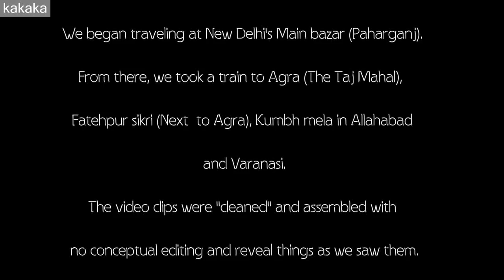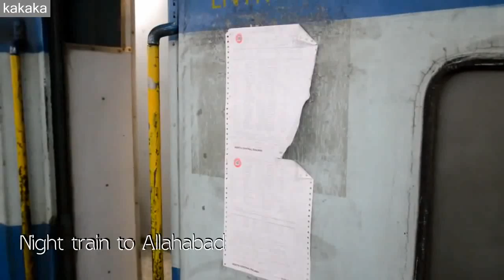Travel in India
Slightly edited raw footage from travel in India during winter 2012. Places visited include Delhi, Agra (Taj Mahal), Varanassi, and Alabahd (Kumbah mela festival). kakaka